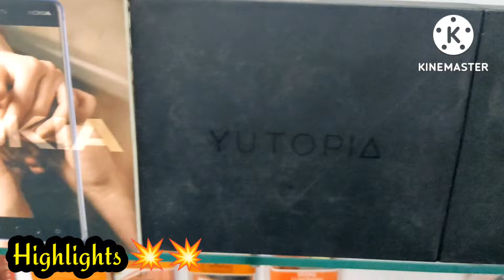Box Pack Mobile | Second Hand Mobile| Sale In Cheapest Price Phone| Kolkata Second Hand Mobile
Sale Second Hand Mobile 📱 In Kolkata| Second Hand Mobile 💯 Dhamaka Price iPhone| Second Hand Mobile

Kolkata Second Hand Mobile| Second Hand Mobile Kolkata| iPhone Second Hand Mobile| Cheapest Price iPhone Second Hand| iPhone 13 Second Hand Mobile| Wholesale Sale Second Hand Mobile 💯📲📲📲

Shop Address -
 Sanjha Chula .
Uttar Pannchanogram
Kolkata 700100

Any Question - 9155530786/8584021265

If you take any phone from the app, then the app gets a guarantee of 7 days, the rest of the app checks everything and sees it.

Mobile Tags.